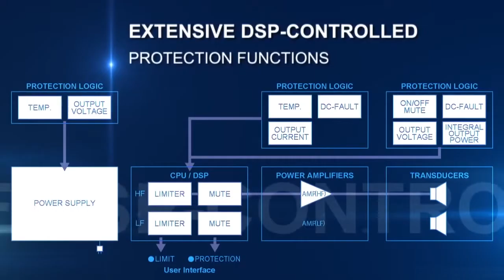Yamaha DBR Series